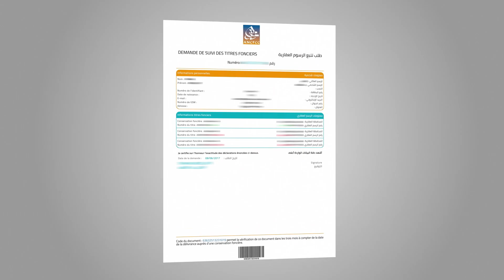اكتشفوا الموقع الجديد للوكالة الوطنية للمحافظة العقارية ANCFCC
اكتشفوا الموقع الجديد للوكالة الوطنية للمحافظة العقارية اللي غادي يمكن من تسهيل مجموعة من العمليات العقارية